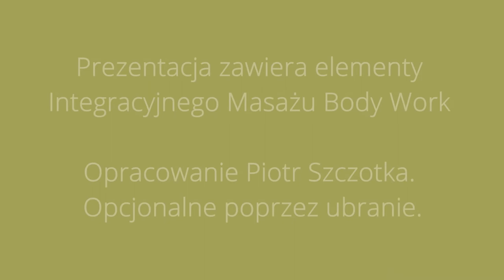„Piotr Szczotka dla HABYS" - pokaz masażu dla HABYS - cz.2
Pokaz masażu dla HABYS w wykonaniu Piotra Szczotki.
Prezentacja zawiera elementy Integracyjnego Masażu Body Work.
Opracowanie opcjonalne poprzez ubranie.

cz. II, Jasło, 2012

This presentation contains elements of Integrating Body Work Massage
Piotr Szczotka concept. Session optionally performed through the comfortable clothes.